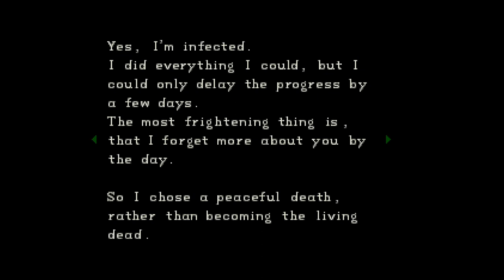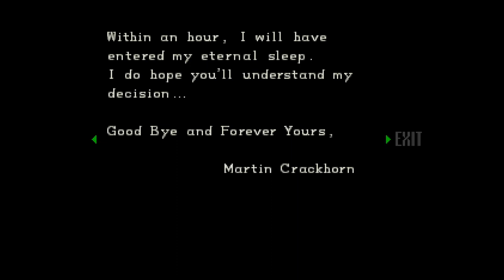Lansquid auf Energy! - Resident Evil (1996) #02